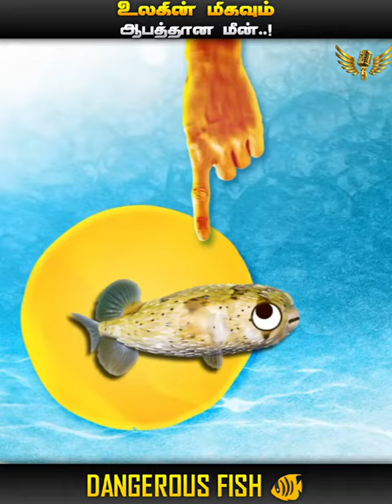WORLD'S HIGH POISONOUS FISH || PUFFERS FISH || IN TAMIL || MIC LA SOLLU